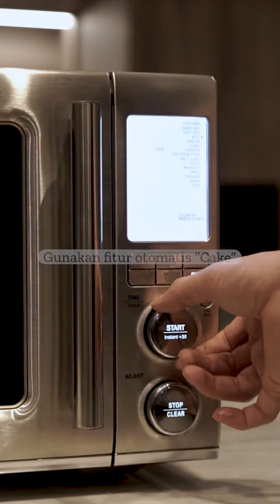Yuk dicoba dirumah